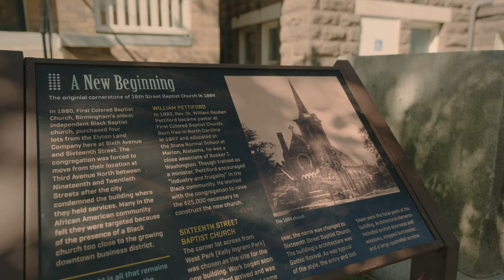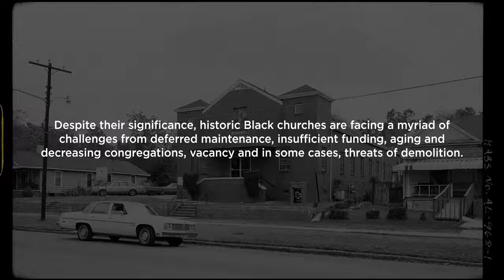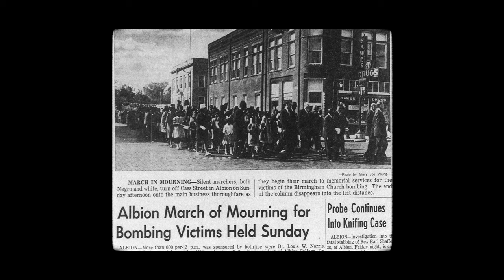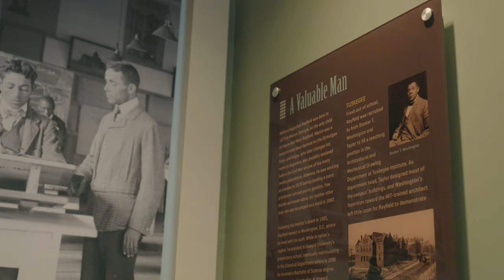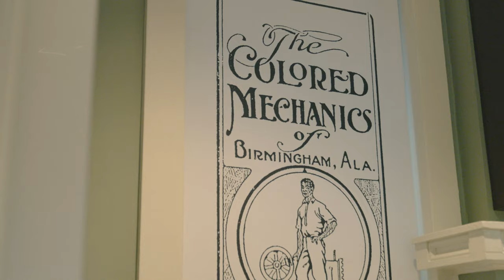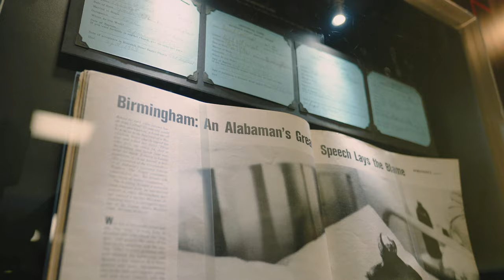Preserving America's Historic Black Churches [Preserving Black Churches]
On June 16, 2022, the National Trust for Historic Preservation's African American Cultural Heritage Action Fund announced its first round of Preserving Black Churches grants to 35 historic Black churches across the U.S., for a total investment of $4 million.

The Action Fund’s Preserving Black Churches program is a $20 million initiative funded by  Lilly Endowment Inc., to help historic Black churches and congregations reimagine, redesign and deploy historic preservation to protect the cultural assets and legacies they steward, tell their stories of resiliency and hope, and carry their missions into the future. With more than $80 million in funding, the Action Fund is the largest U.S. resource dedicated to the preservation of African American historic places.